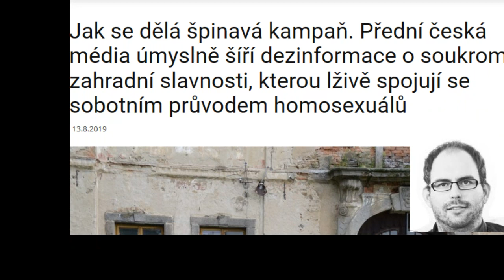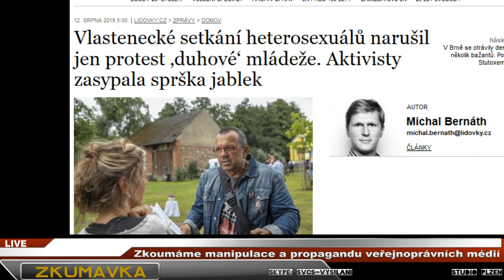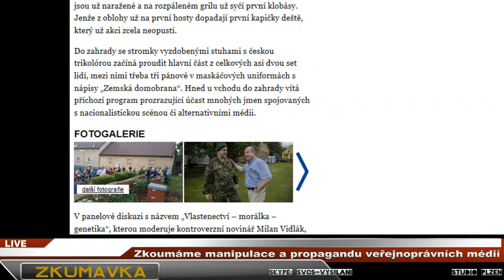2019 08 14 - J.Piroutek M.Vidlák_ZKUMAVKA_Zkoumání manipulací mainstreamu